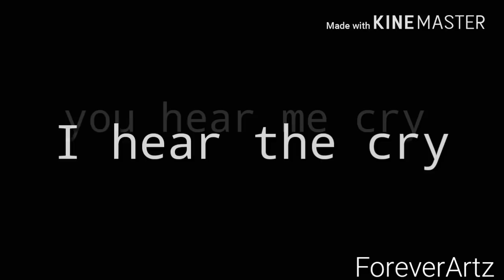Sick meme Flipaclip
Original meme by CrispyMilk

Oc used
Artz

I trieD making effects since I can't do cool ones anymoreee and thE kine master watermark is backk.aaaa-
and I make alittle bit stuff different from the originall

Edit- 02/23/2018 o tYY for 2.2k views in a week :0

Edit2- y, omG why does is this getting soo many views-TYSM for 5.3K VIEWSS-I only posted this 2weeks ago-

Edit3- holy craP 10k views- I freaked out when it said 10k xd, AA tHANkuu-alot
Bai Artz out